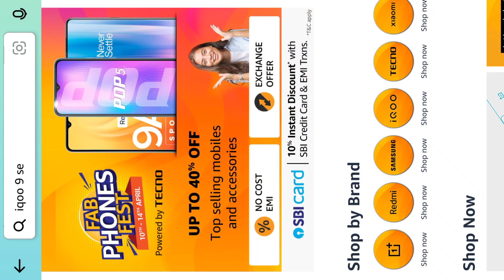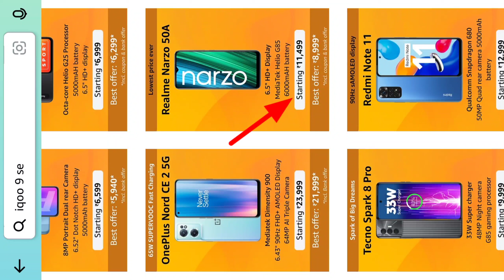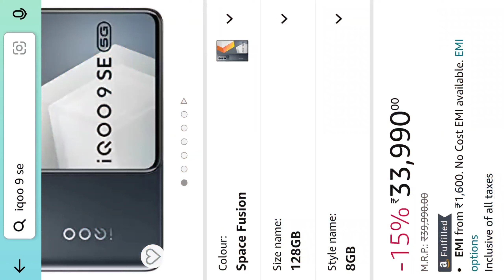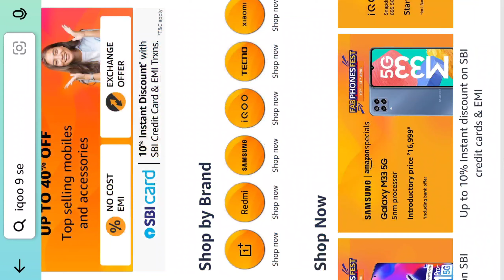iQOO 9 SE Only ₹ 28,990 🔥 Amazon Fab Phones Fest Deal🔥 Amazon New Sale